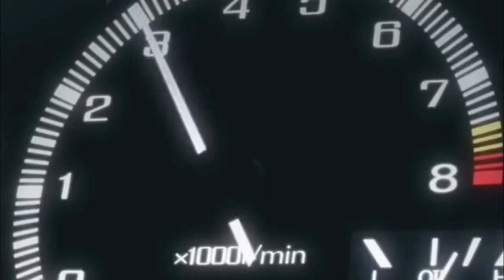[FREE] Tokyo Drift - Japanese Type Beat | Prod